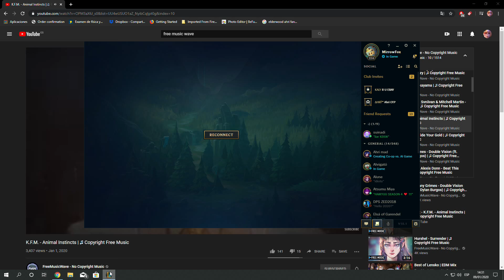INSANE ONE-SHOTS AHRI | Ahri Gameplay S10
Ahri gameplay high elo patch 10.1 euw against katarina